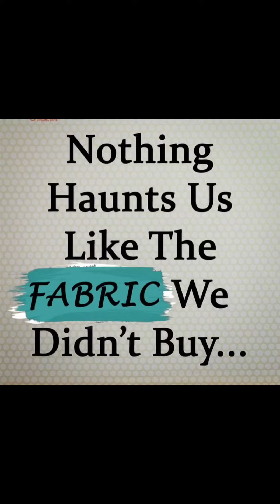Unveiling the Hottest Fabrics of the Season: Your Ultimate Fabric Destination!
Discover the Latest Trends in Fabrics! 👗🧵

🌟 Introducing our brand-new collection of fabrics that are perfect for all your fashion and sewing projects. Whether you're a DIY enthusiast or a professional designer, these fabrics will elevate your creations to the next level.

👉 Explore our range of stunning patterns, textures, and colors that are designed to inspire your creativity. From classic to contemporary, we have the perfect fabric for every style.

🌈 Key Features of Our New Fabrics:

Premium Quality Materials

Vibrant and Fade-Resistant Colors

Versatile for a Wide Range of Projects

Easy to Work With

Endless Possibilities for Customization

Get ready to bring your fashion visions to life with our exquisite fabrics and don't miss out on the chance to be at the forefront of the latest fashion trends.

Your journey to stylish and unique creations begins here!